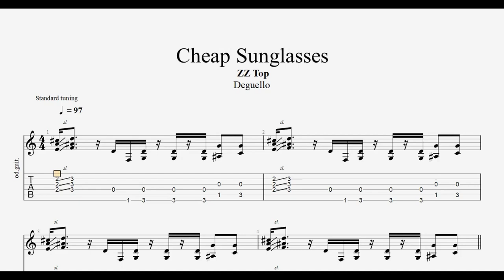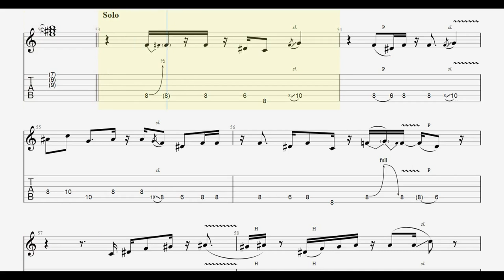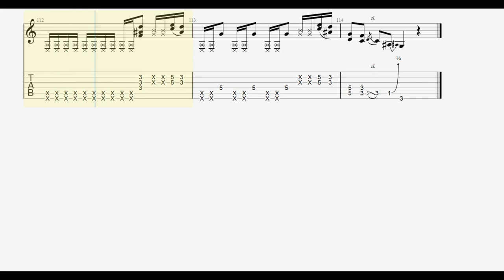Cheap Sunglasses - ZZ Top - Guitar Lesson